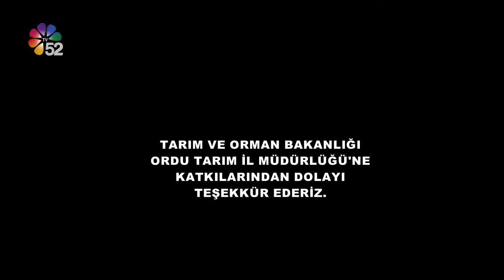29/10/2022 TOPRAĞIM BEREKETİM - FINDIK BUDAMA